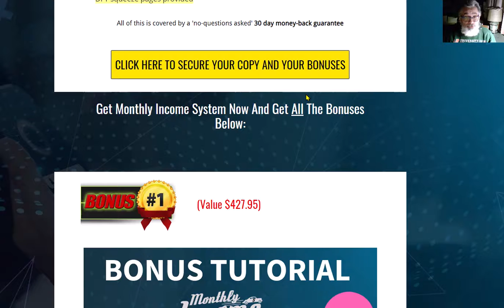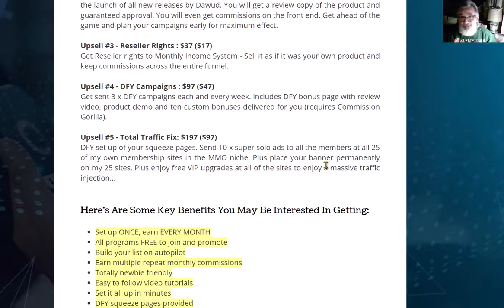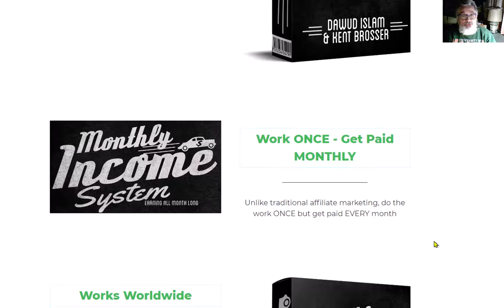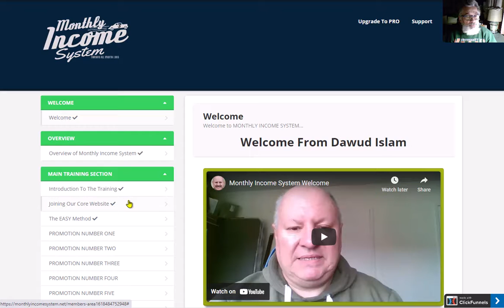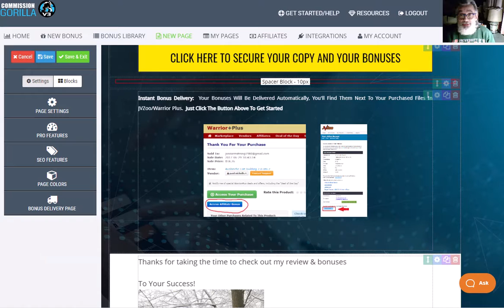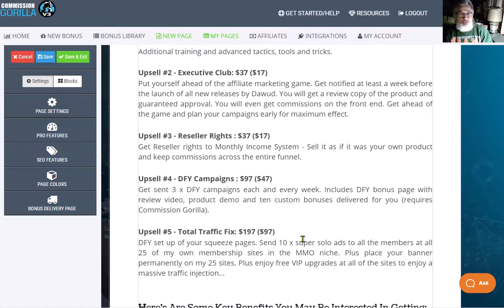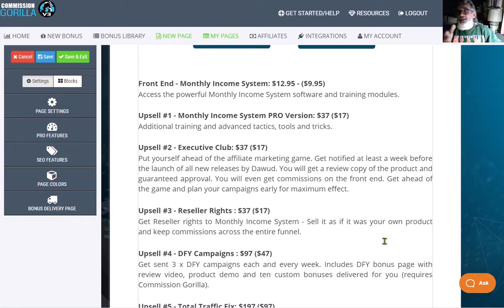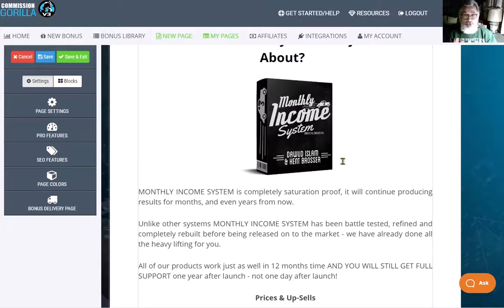👀Monthly Income System Review + Bonuses🎁 |⚠️Monthly Income System with Top Bonuses💪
MONTHLY INCOME SYSTEM is completely saturation proof, it will continue producing results for months, and even years from now

MONTHLY INCOME SYSTEM has been battle-tested, refined, and completely rebuilt before being released onto the market - we have already done all the heavy lifting for you.

The Monthly Income System  Will Simply Set Your
Sales And Conversions ON FIRE.